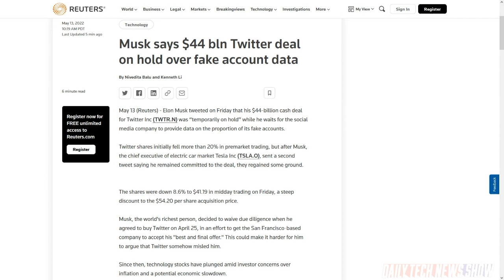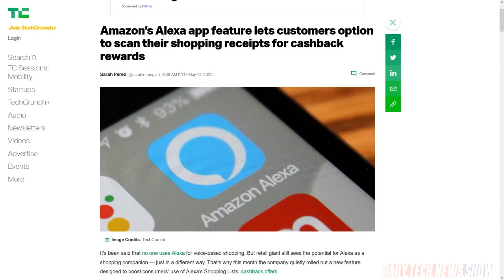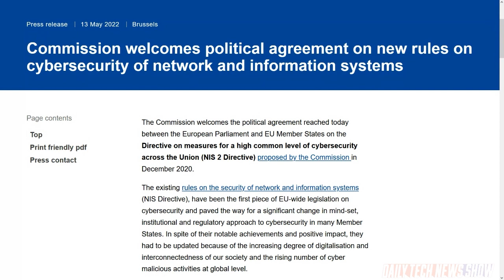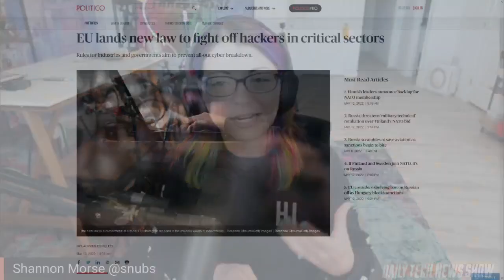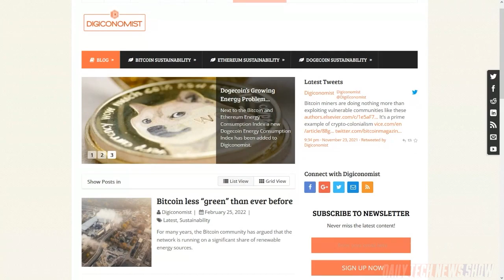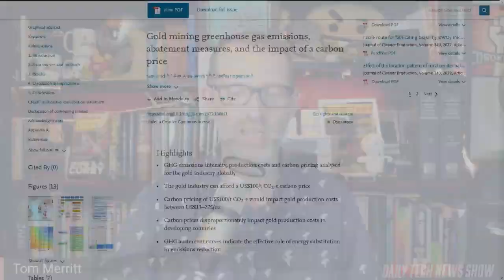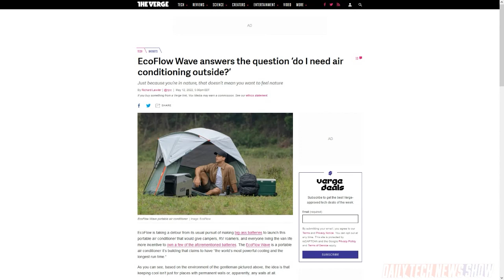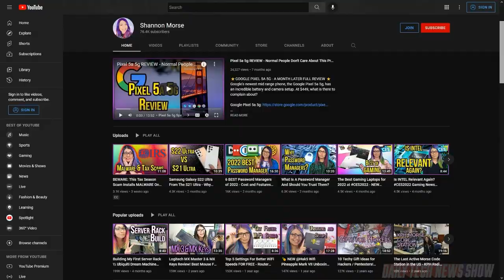Crypto Energy Isn’t What It Seems - DTNS 4275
There’s a new feature for the Alexa app called “Shopping List Savings” which combines in-store purchases with Amazon credits. Is this a worthwhile feature and what are the privacy implications? We take another look at the environmental impact of crypto-mining. And we break down the details on the European Commission, Parliament and EU Council’s Network and Information Security Directive (NIS2 Directive).

Today’s guest:
Len Peralta